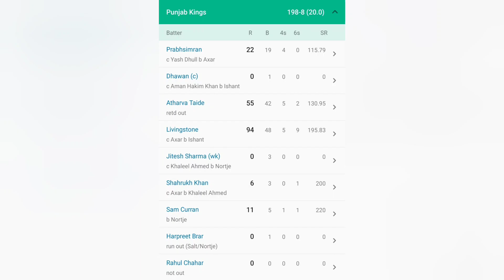pbks vs rr match ki pitch Kesi ho gi. याहा बले का दिखेगा जोर या गेंदबाज निकाले तोड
pbks vs rr match ki pitch Kesi ho gi. याहा बले का दिखेगा जोर या गेंदबाज निकाले तोd